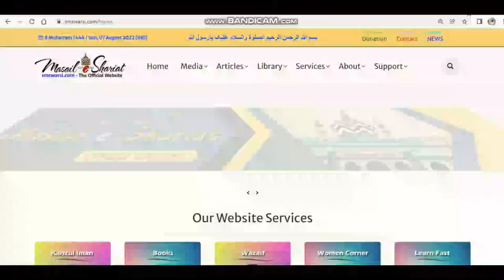Professional Bhikariyo Ko Bheek Dena Kaisa | Sadqa Kaise Kare | Sadqa Kahan Par Den Sadka Aur Sawab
(NEWS & Update) 📰 📅⏰
Upcoming Videos & Live Timing
Learn Fast
Sikander Warsi about Sadqa kisko den
SMS Warsi about bhikario ko sadqe ke paise dena Kaisa
bhikario ko bheekh dena mana to Sadqa kisko kare
Sikander Warsi about behtar sadqa
Professional Bhikariyo Ko Bheek Dena Kaisa
Sadqa Kaise Kare
Sadqa Kahan Par Den Sadka Aur Sawab
sadqa khairat kisko Dena Chahiye
kya bhikario ko sadqe ke paise de sakte Hain
professional bhikario ko paise dena
sadqa kisko dena behtar
Sadqe ke paiso se Madrase ke Bachcho ki dawat Karna
Kya rishtedaro par kharch Karne Se sadqe ka sawab milega
sadqe ke paise kin logo par kharch karna chahiye
भिखारियों को भीख देना कैसा
सदक़ा कहां करें
सदक़े के पैसे भिखारियों को देना
صدقہ خیرات کس کو دیں
بھکاریوں کو بھیک دینا کیسا